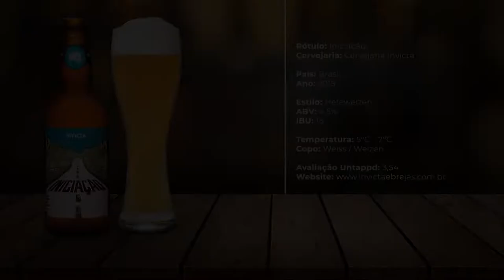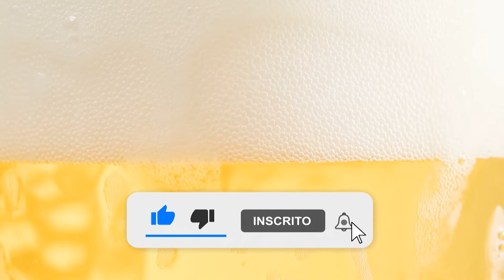Iniciação | Cervejaria Invicta | Uma Cerveja Por Dia #0144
Cerveja clara à base de trigo, turva, com aromas de banana e cravo típicos deste estilo que são provenientes da fermentação, amargor baixo, corpo médio e refrescante.

Rótulo: Iniciação
Cervejaria: Cervejaria Invicta

País: Brasil
Estilo: Hefeweizen

ABV: 4,5%
IBU: 15

Temperatura: 5°C – 7°C
Copo: Weizen / Weiss